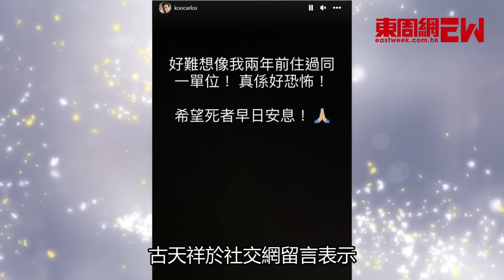蔡天鳳碎屍案兇殺現場 獨家逐格睇！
28歲本港名媛兼模特兒蔡天鳳（Abby），本月21日被報失蹤，昨日（24日）警方於大埔龍尾村尋獲其遺體殘骸，雙腳和部分煮熟了的肢體放在雪櫃，頭骨則疑被棄在將軍澳，警方連夜於涉事大埔龍尾村的村屋單位搜證，現場驚見電鋸、碎肉機等。

由於事件震驚全城，引起全城關注，有網友就指藝人古天祥於兩年前曾住在這個單位，《東周網》獨家獲得一段聲稱是這個兇案單位的實拍片段，讓大家想像一下到底在這間屋發生過什麼事？

古天祥於社交網留言，表示：「好難想像我兩年前住過同一個單位！真係好恐怖！希望死者早日安息！」另外，古天祥接受《東周網》記者獨家訪問時，他就話…